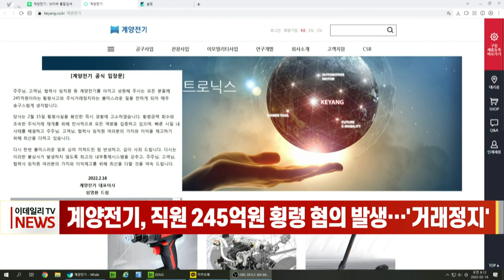계양전기, 직원 245억원 횡령 혐의 발생… '거래정지' (20220216)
코스피 상장사 계양전기는 자사 재무팀 직원 김모씨를 횡령 혐의로 고소했다고 15일 공시했습니다.
횡령 추정 금액은 245억원으로 계양전기 자기자본 1,926억원의 12.7%에 해당하는 규모입니다.
한국거래소 유가증권시장본부는 직원의 횡령 혐의 발생으로 계양전기에 상장적격성 실질심사 사유가 발생했다고 알리고 주식 매매거래를 정지시켰습니다.
거래소는 다음 달 10일까지 계양전기가 기업심사위원회 심의 대상에 해당하는지 여부를 결정할 예정입니다.